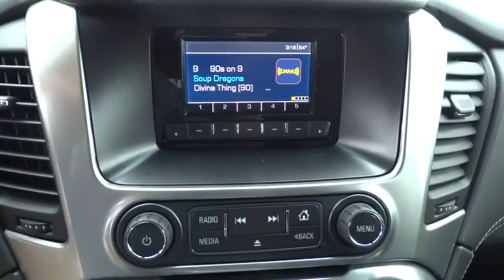2015 Chevrolet Tahoe Corpus Christi, Portland, Alice, Kingsville, Victoria, TX FR304195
2015 Chevrolet Tahoe

 2118 S Padre Island Dr